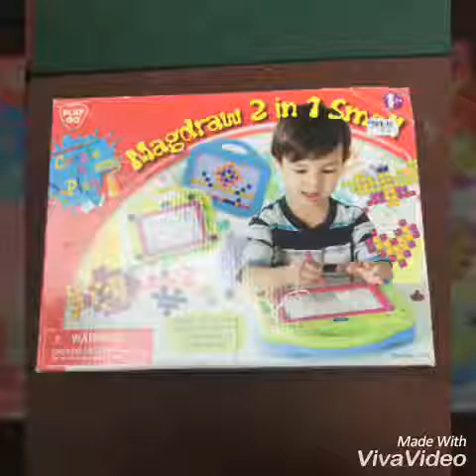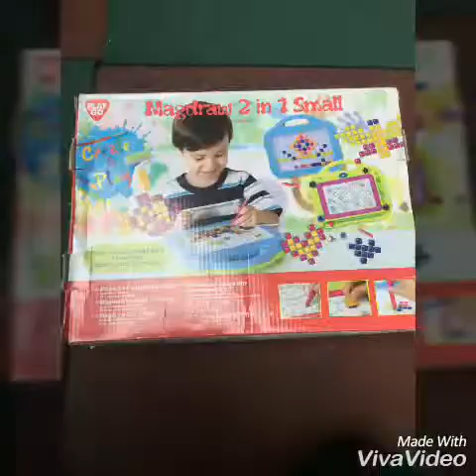7325 MAGDRAW 2 IN 1 SMALL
Playgotoys ศูนย์รวมของเล่น ของใช้ เสริมทักษะ และพัฒนาการเด็ก
👍 คัดสรรของเล่น ของใช้ ที่ได้มาตรฐานการผลิต และส่งออกระดับโลก
อาทิ EN71 ,ASTM ,TQCSI ,ICTI ,SGS ,CE ,มอก.
และรับรางวัล Good Toy Awars ปี 2008 จากสมาคม Thai Toy Industry Association
นำเข้าโดยตรงจากผู้ผลิต ฮ่องกง ,ใต้หวัน ,เกาหลี
แบรนด์ Playgo ,Eduplay ,Happybox ,Gona
สำหรับเด็กวัยแรกเกิด ,วัยเตรียมอนุบาล กระทั่งเข้ารงเรียนประถม เพื่อมอบ
สิ่งที่ดีที่สุดแก่เด็ก เสมือนคุณพ่อคุณแม่เลือกสรรค์ให้ลูกน้อย
Playgotoys เป็นมากกว่าความสนุกสนาน รอยยิ้มที่พึงพอใจของเด็กในการเล่น คือ เด็กๆ
ได้รับการส่งเสริมพัฒนาการที่ดี ทั้ง Iq และ Eq เพื่อก้าวสู่โลกของการเรียนรู้ของเด็กยุค
ศตวรรตที่ 21 ต่อไป
👍 กว่า 15 ปี ของความสำเร็จที่ได้เสียงตอบรับที่ดีจากพ่อแม่ ,ร้านค้า ,
ห้างสรรพสินค้าชั้นนำ ,โรงเรียน ,หน่วยงาน มากมาย
ยืนยันความเป็นหนึ่งที่ครบครัน ที่นี่ที่เดียว
👍 จำหน่ายปลีก-ส่ง .. บริการเป็นกันเอง จริงใจเชื่อถือได้ มั่นใจส่งของรวดเร็วทันใจ
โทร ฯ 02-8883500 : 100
** มาร์ค 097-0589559 (Line Id : playgo123)
** เต้ 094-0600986 (Line Id : Playgo12345 )
** เจน 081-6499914 (Line Id : Playgo1)